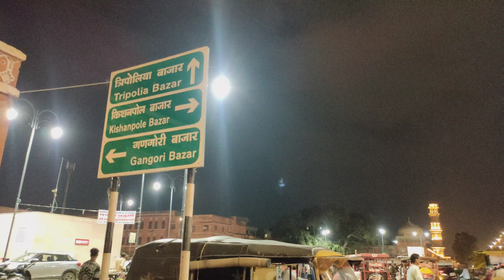जयपुर सिटी मार्केट | Jaipur city market | Jaipur Pink City Market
जयपुर सिटी मार्केट | Jaipur city market | Jaipur Pink City Market | Jaipur city main market

Jaipur pink city market
Jaipur old city market
Jaipur city is famous for
Johari bazar jaipur
Jaipur main market
Famous market in jaipur
Bapu bazar jaipur
Best places for shopping in jaipur
Places to shop in jaipur